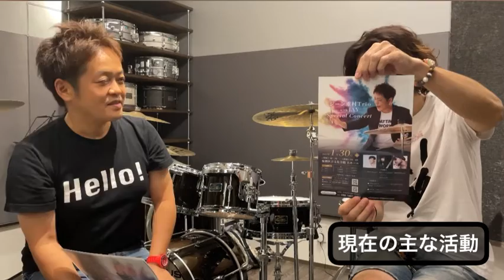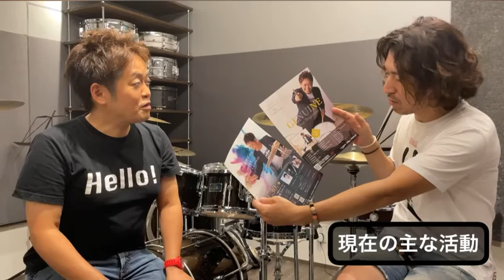【ジーン重村×滝川岳】え？あの学校に就職してたの？？？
GT MUSICコラボ企画第一弾💡

GT MUSIC代表の滝川が、30年来のドラム仲間(ジーン重村)を4月に完成したばかりのスタジオGTに招き、ドラム談議〜フリーセッションと、盛りだくさんの内容でお届けします✨